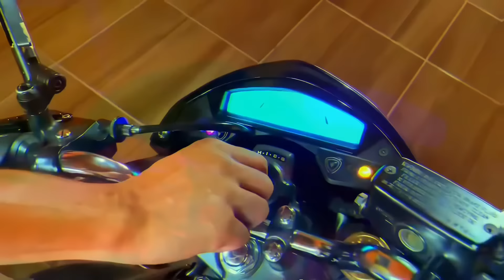ASSIM QUE CAUSA DE HORNET SÓ O CANO NOS 3 POLEGADAS 😈 evento de motos 🔥